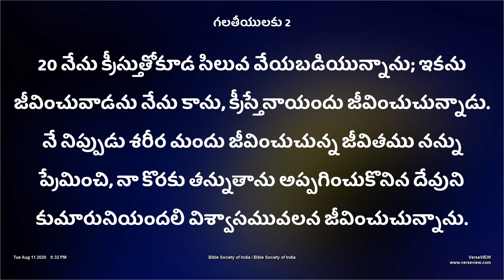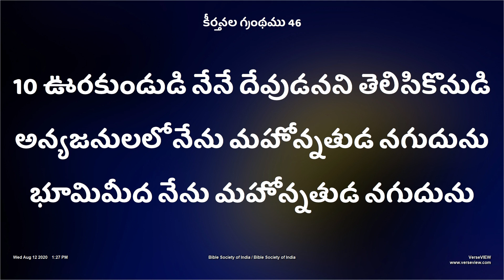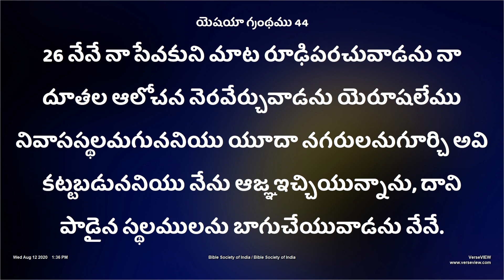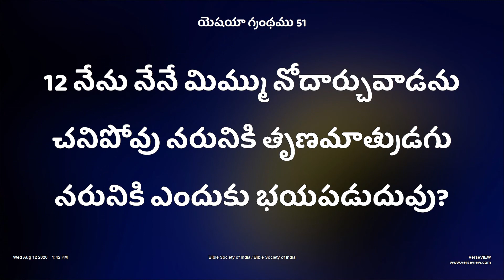13 August 2020 Hosanna Ministries Anudina Krupa -॥Pastor.Ramesh ॥ నేను నేనే ॥